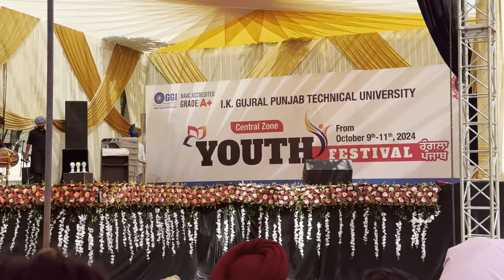GNE COLLEGE JHOOMAR IN YOUTH FEST 2024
checkout my last vlog - i bought a new gaming monitor